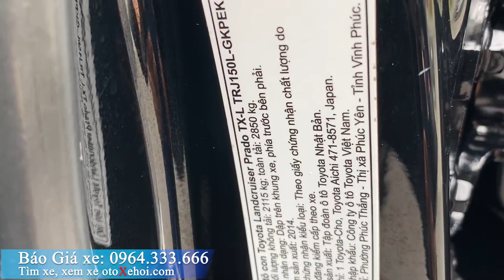Bán ô tô Toyota Prado TXL 2.7L 2014 Xe cũ Nhập khẩu chạy 99 000km